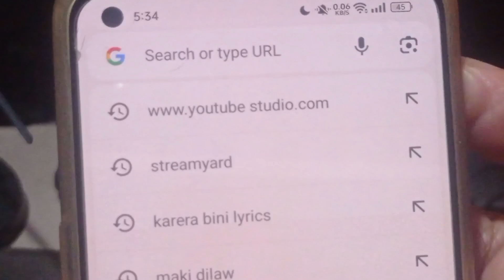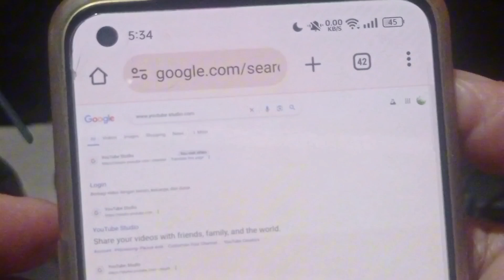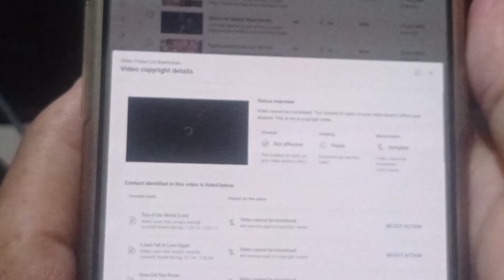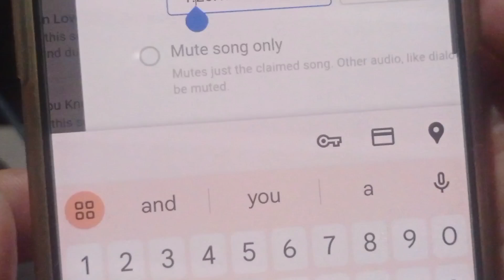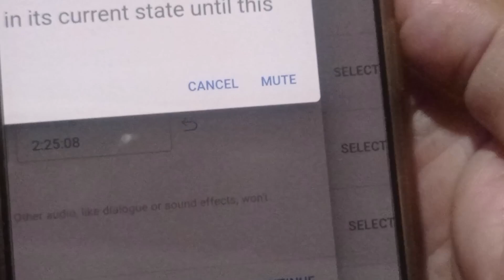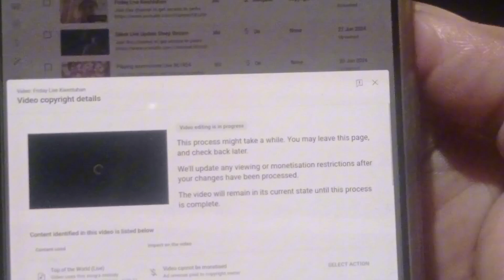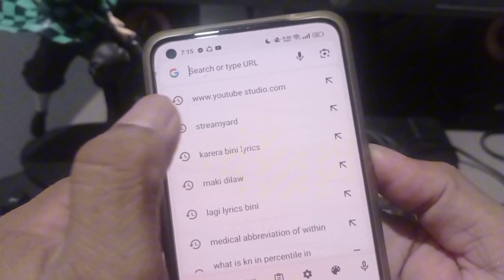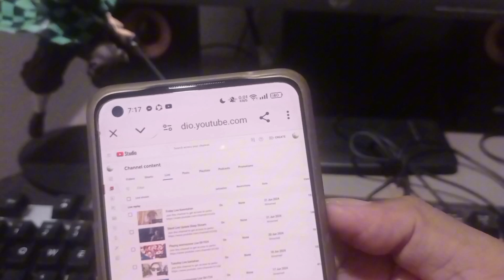HOW TO MUTE COPYRIGHT MUSIC IN LIVE STREAM//USING CP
Friend's, share ko sa inyo ang aking nalaman kung paano mag mute ng copyright music sa live stream ng one time process lang, kahit marami pang songs.